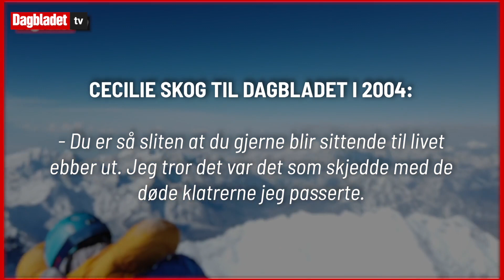Faller du her, dør du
PÅ TOPPEN: Randi Skaug var første norske kvinne på toppen av Mount Everest. Hun sier at det å bestige fjellet er som å gå gjennom en åpen kirkegård. Reporter: Emilie Rydning. Video: Arkiv